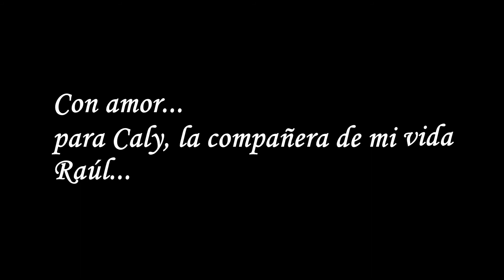Campeonato MTB-GolfoNuevo-1raFecha-300717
Un rally a través de los hermosos paisajes de la Patagonia Argentina. Video dedicado a la compañera de mi  vida y a su pasión por esta hermosa disciplina.